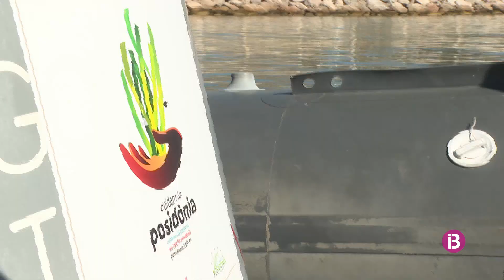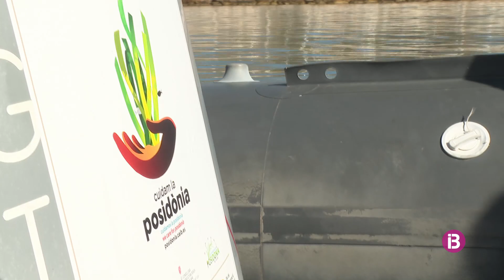El 95% dels fondejos comprovats pel Servei de vigilància de la posidònia han estat correct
Les embarcacions de gran eslora lideren el descens dels impactes sobre les praderies